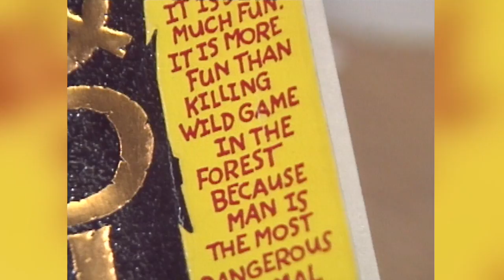KTVU Zodiac Killer coverage 1991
Rita Williams interviews Arthur Leigh Allen, a suspect in the Zodiac Killer case. Raw video archive: 1991. At the time, he asked for his face to be blurred.